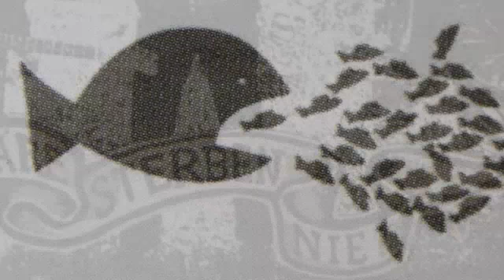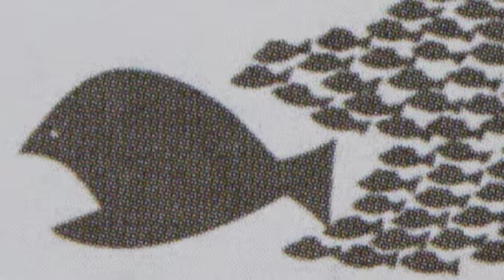ALARMSIGNAL- ALLES FÜR ALLE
meffe, du kleener sack !